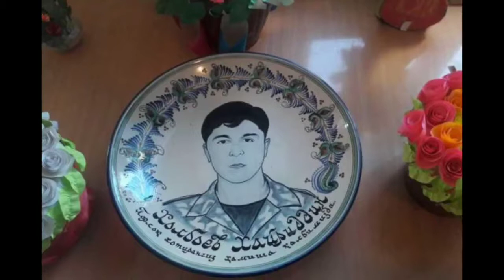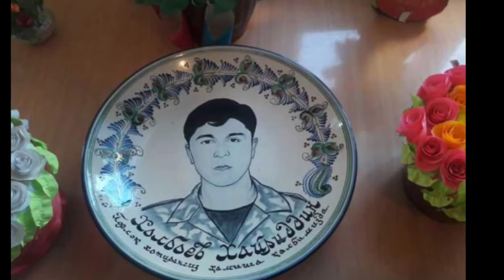9 may haqida she'rlar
USHBU KANAL 10-MAKTABNING MATBUOT VA MEDIA SARDORI TOMONIDAN YURITILADI